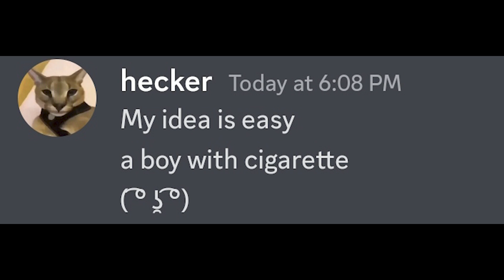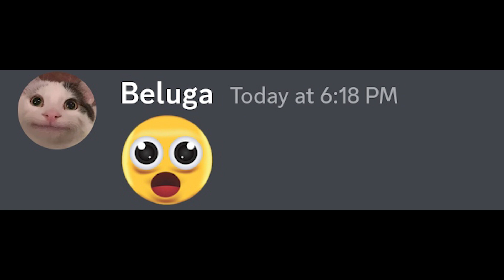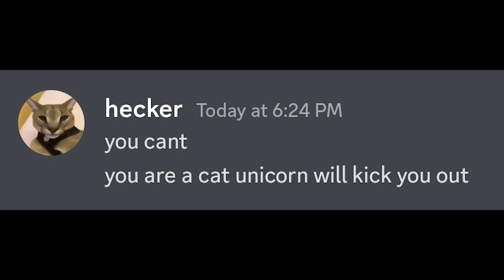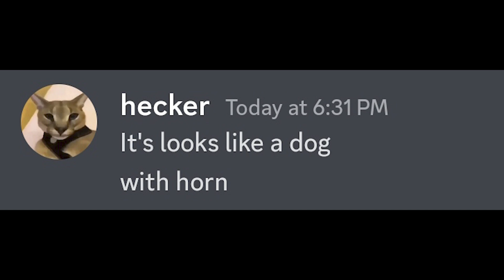When Your Friend Ask's What To Draw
In this video skittle-chan ask beluga and hecker what to draw, skittle-chan ask what I will draw, watch this funny video